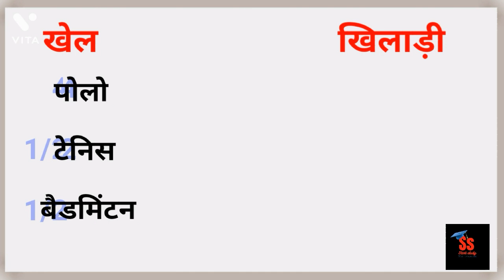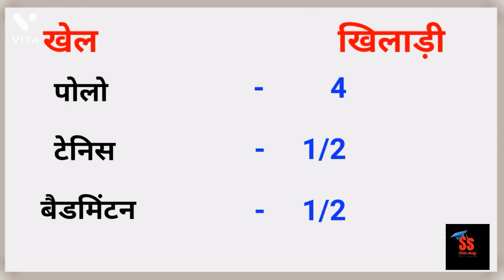प्रमुख खेल एवं अन्य खिलाड़ियों की संख्या/Most important static gk